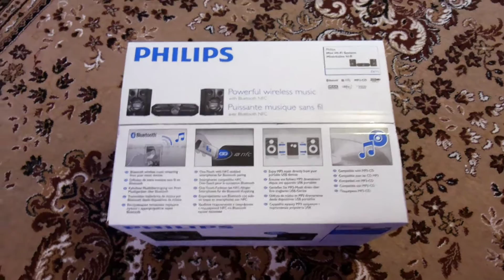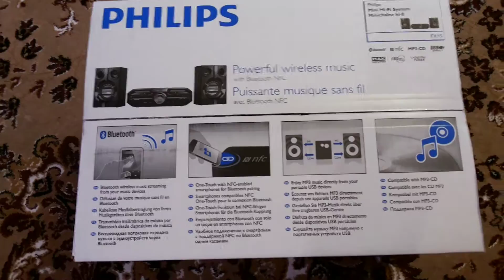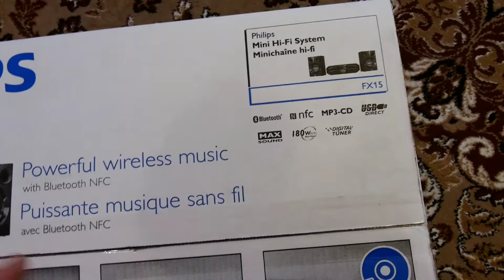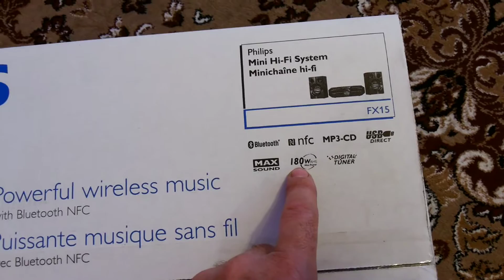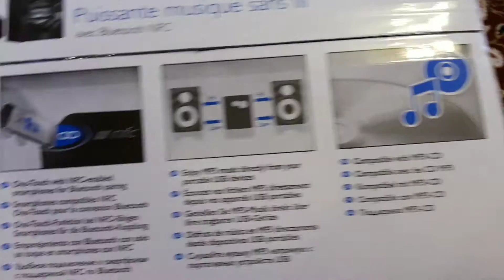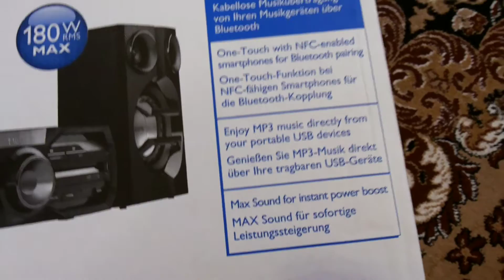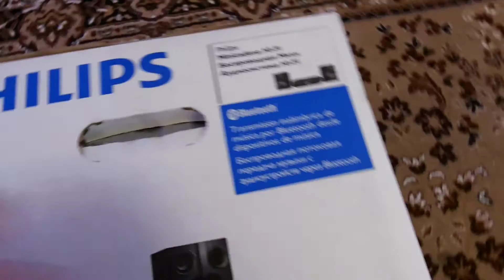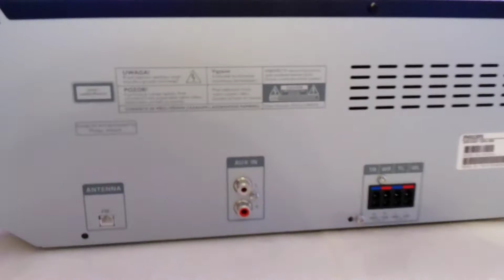португалия. Распаковка PHILIPS FX15 /12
открыл, показал мини аудио система 180W Минисистема Philips FX15/12 с общей выходной мощностью, регистрируйся и зарабатывай вместе со мнойравной 180 Вт, а также Супер-обменник двойным усилителем является прекрасным устройством для воспроизведения глубокого и в то же время необычайно четкого звука. Модель Philips FX15/12 с интерфейсом Bluetooth позволит Вам воспроизвести любимые треки с любого устройства. Кроме того, эта домашняя аудиосистема оснащена уникальной технологией под названием MAX Sound, которая осуществляет молниеносное усиление басов. Данное устройство также стало обладателем эквалайзера с 5 предустановками, благодаря которому Вы сможете выбрать наиболее оптимальное звучание любимых треков. Домашняя аудиосистема с легкостью справится даже с воспроизведением композиций, записанных на USB-накопители. В комплекте к устройству Вы найдете батарейки, пульт, документы, а также FM-антенну. регистрируйся и зарабатывай вместе со мной